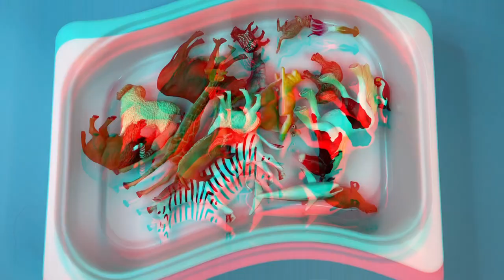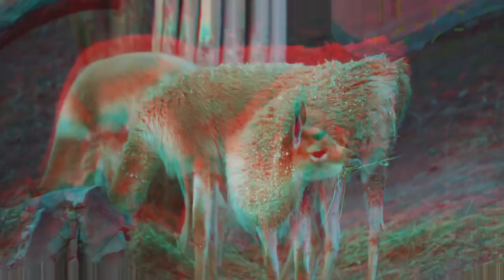NEW Wild animals sounds | Tapir | Giraffe | Vulture | Dolphin | Capybara | animal toys | elephant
Wild Animals and their noises with us here @thedarlingtoyhouse6136

This video is sorting a variety of wild animal toys and the sounds they make.